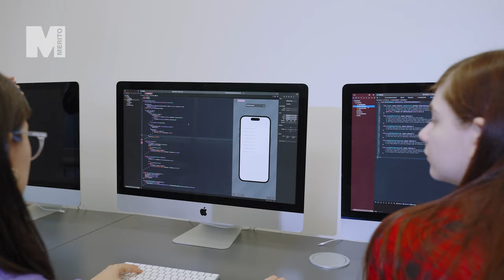Pracownie Apple iMac Uniwersytetu WSB Merito we Wrocławiu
Czy wiedziałeś, że na Uniwersytecie WSB Merito we Wrocławiu znajdują się dwie profesjonalne pracownie Apple iMac? Prowadzony jest w nich autoryzowany ośrodek szkoleniowy Apple dla celów edukacyjnych — Apple Authorised Training Center for Education, dzięki czemu studenci mogą brać udział w autoryzowanych przez Apple szkoleniach z programowania!